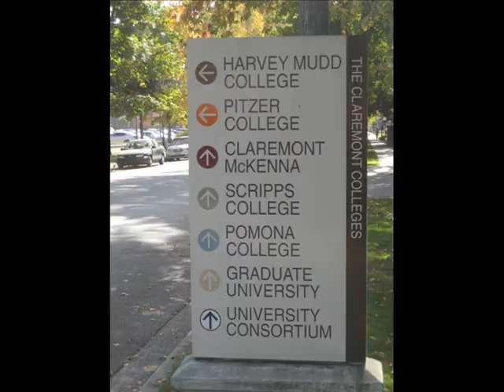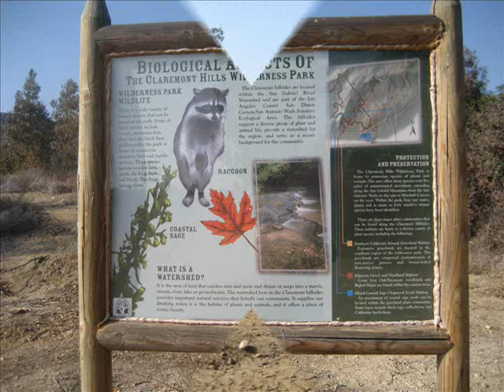Claremont-City of Trees and Phds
GED 500 project